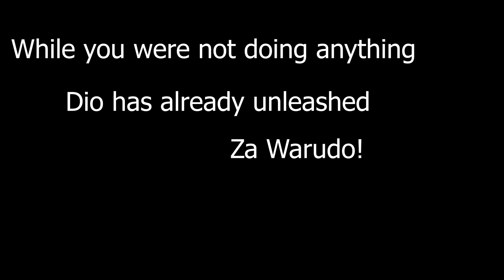Za Warudo Kid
I was bored so dont judge me bitch